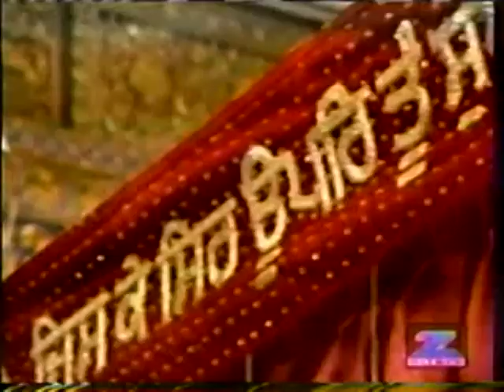Taati Vaao Na Lagayi Parbrahm Sarnayi - Bhai Narinder Singh - Live Sri Harmandir Sahib